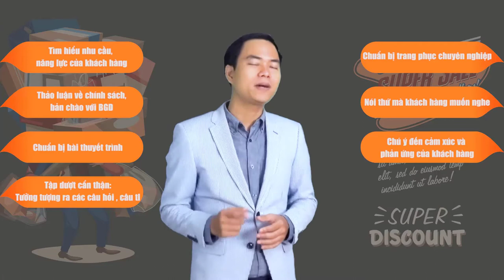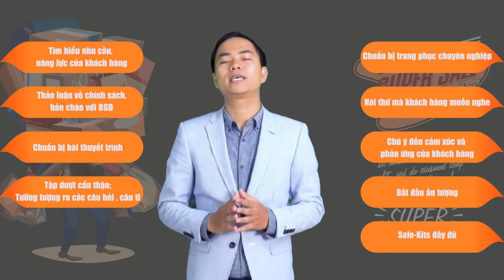[Livestream Facebook] Bài 16: Kỹ năng thuyết trình, thuyết phục khách hàng | PA Marketing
Trụ sở: 3A/19, 59 Lê Đức Thọ, Nam Từ Liêm, HN